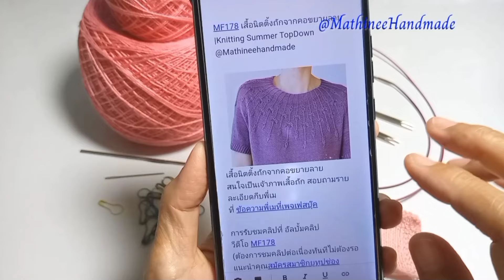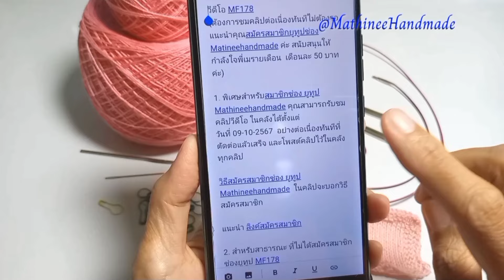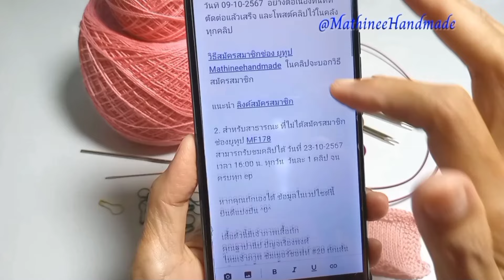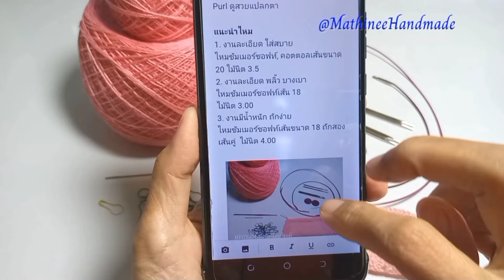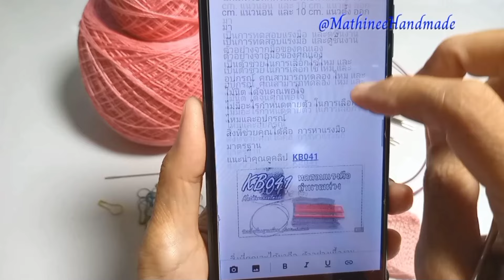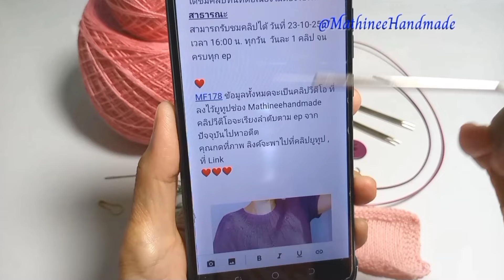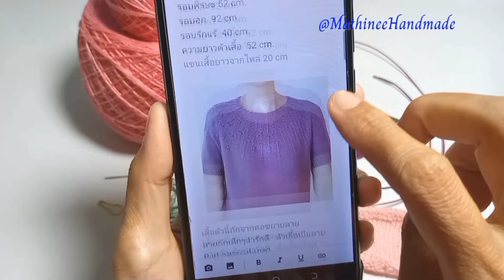MF178 ep1 เสื้อนิตติ้งซัมเมอร์ถักจากคอขยายลาย |Knitting Summer Blusa Topdown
แนะนำข้อมูลภาพรวม ลำดับการถักเสื้อ MF178 ก่อนลงมือถัก
ไหมที่ใช้ถักเป็นไหมซัมเมอร์ซอฟท์เส้นขนาด 20 เตรียมไหม 350 กรัม ถักเส้นเดียว
ไม้นิตที่ใช้ถักตัวเสื้อ 3.50 mm.
แนะนำผังลายที่ใช้ถักขยายคอเสื้อ
ก่อนลงมือถักต้องหาแรงมือมาตรฐาน ดูคลิปวิธี KB041
. สมาชิกช่องยูทูปMathineehandmade รับชมคลิปได้ต่อเนื่อง ตั้งแต่วันที่ 09/10/2567
. สาธารณะเริ่มชมคลิปได้ตั้งแต่ วันที่ 23/10/2567 เวลา 16:00 ทุกวัน วันละคลิปจนครบทุก ep
ข้อมูลทั้งหมดของเสื้อตัวนี้ ตามลิงค์เพื่อไปดูข้อมูลทั้งหมด
1. อัลบั้มคลิปวีดีโอยูทูป
 (ต้องการชมคลิปต่อเนื่อง ทั้งหมดในคลังวีดีโอโดยไม่ต้องรอเวลา แนะนำคุณสมัครสมาชิกช่องยูทูปMathineehandmade รับชมคลิปได้ต่อเนื่อง ตั้งแต่วันที่ 09/10/2567
สาธารณะชมคลิปได้ตั้งแต่  วันที่ 23/10/2567 เวลา 16:00 ทุกวัน วันละคลิปจนครบทุก ep
2. ข้อมูลทั้งหมดของ MF178 ที่เว็ปไซต์ (ผังลาย ลำดับการถัก ลิงค์ที่เกี่ยวข้อง)
3. อัลบั้มคลิปรวม เสื้อนิตติ้งพี่เม
4. อัลบั้มคลิปรวม เสื้อนิตติ้งถักจากคอ
6. วิธีหาแรงมือมาตรฐานจากไหมและไม้นิตที่ใช้ถักตัวเสื้อ หาแรงมือ 1 cm. แนวนอน และแนวตั้ง KB041
สมัครเป็นสมาชิกของช่อง Mathineehandmade เพื่อเป็นกำลังใจสนับสนุนพี่เมรายเดือน คุณจะได้ชมคลิปใหม่ทันทีที่ คลิปลงไว้ในคลังวีดีโอยูทูป  วิธีสมัครสมาชิก
วิธีตรวจสอบว่าคุณสมัครผ่านหรือไม่  ให้คุณกดเรียกดูคลิปล่าสุดที่โพสต์ ที่ยูทูป หากคุณชมได้แสดงว่าสมัครผ่านค่ะ
ติดตามความคืบหน้าของพี่เมได้ที่ แฟนเพจ Mathineehandmade
สอบถามพี่เมได้ที่ข้อความ แฟนเพจ Mathineehandmade
ดูคลิปแล้ว อย่าลืมกดติดตาม  กด like  กด share เพื่อเปิดการมองเห็น กดกระดิ่งแจ้งเตือน และกดติดตามช่อง  @Mathineehandmade  เมื่อพี่เมลงคลิปใหม่คุณจะได้รับการแจ้งเตือน
แทนคำขอบคุณจากการดูคลิปที่พี่เม ด้วยการให้รางวัลที่ ปุ่มหัวใจใต้คลิป  Super thank  ขอบคุณมากค่ะ
สนใจเป็น เจ้าภาพเสื้อถัก สอบถามรายละเอียดเพิ่มเติม กับพี่เมที่ข้อความเพจพี่เม
1. คุณเลือกแบบเลือกลายที่ถูกใจต้องการให้พี่เมถัก  แจ้งรายละเอียดกับพี่เมที่ข้อความ
 2. พี่เมจะถักขนาดที่คุณใส่ แจ้งปริมาณไหมที่จะใช้ถัก ค่าแรงมือในการถัก ลงคิวลำดับการถัก
2. คุณส่งไหมให้พี่เมตามชนิดและปริมาณที่ตกลงกันไว้
3. พี่เมถัก ทำคลิปแบ่งปัน  เมื่อถักเสร็จแจ้งค่าแรงมือ ส่งให้เจ้าภาพเสื้อถัก
เชิญคุณมาร่วมแบ่งปันด้วยกันค่ะ
ติดต่อพี่เมข้อความแนะนำติดตามพี่เมทางเพจนะคะ ❤❤